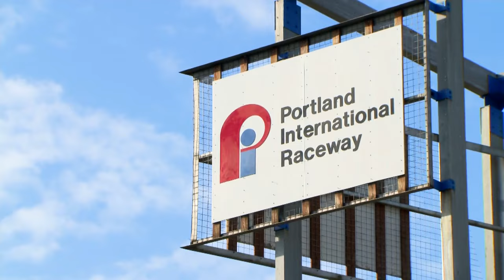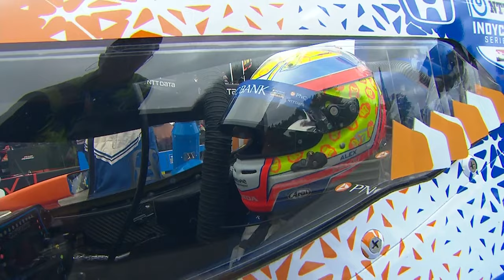2021 Grand Prix of Portland | INDYCAR Classic Full-Race Rewind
In The City of Roses this week.  Relive all of the action in this weeks classic rewind the 2021 Grand Prix of Portland.